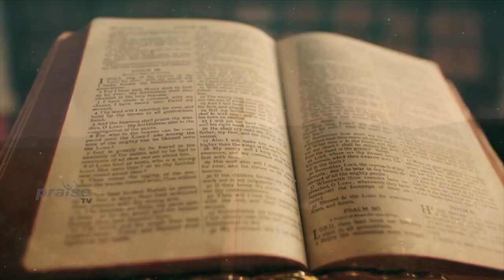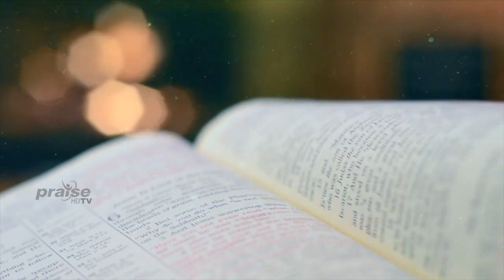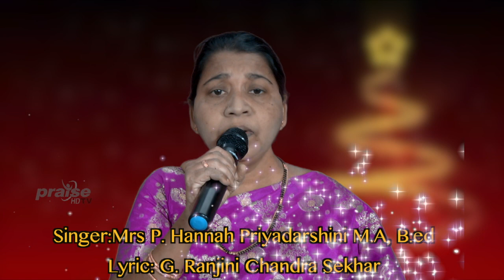Mrs P . HANNA PRIYADHARSHINI , M A , B.ed